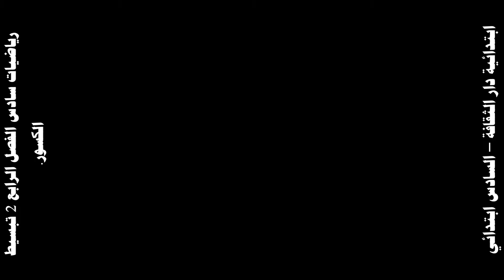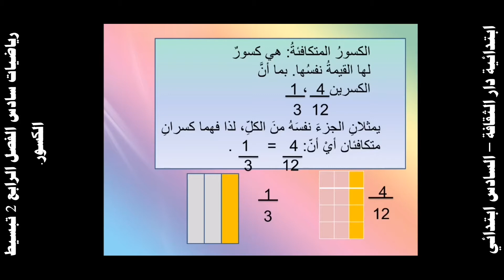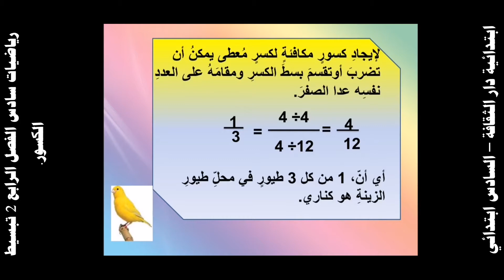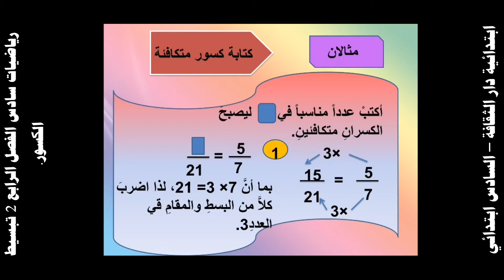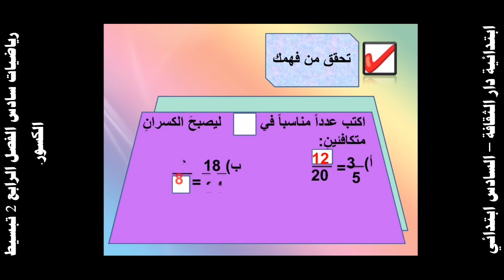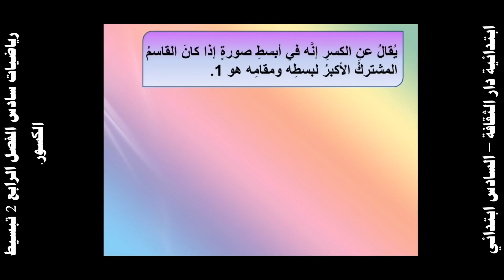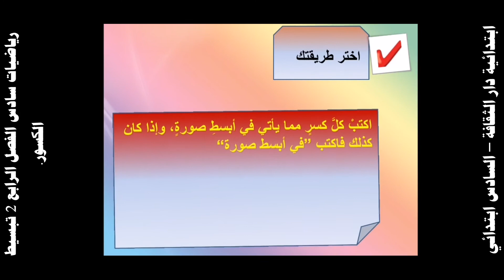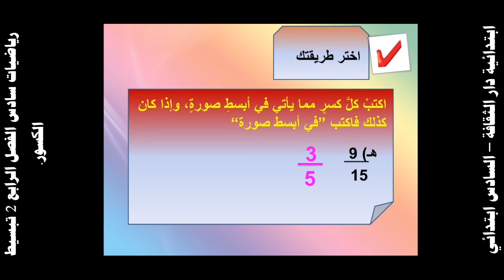رياضيات سادس الفصل الرابع 2 تبسيط الكسور